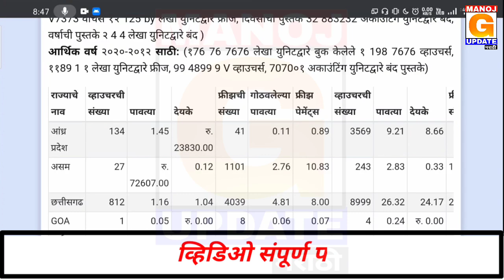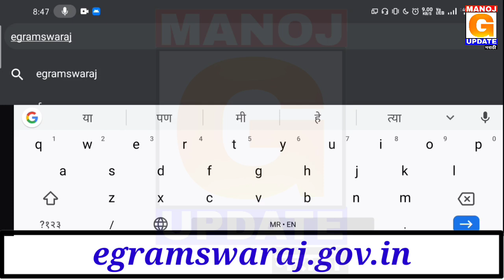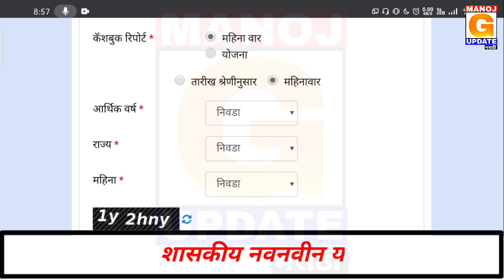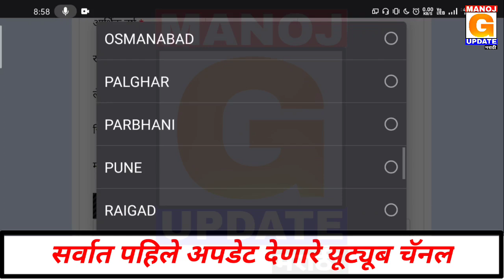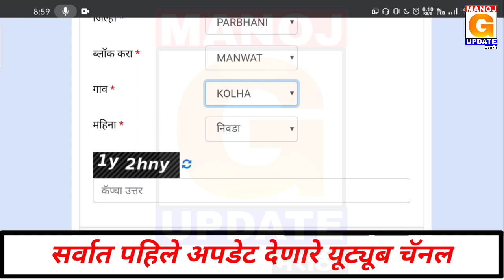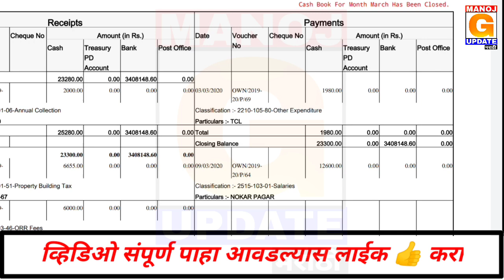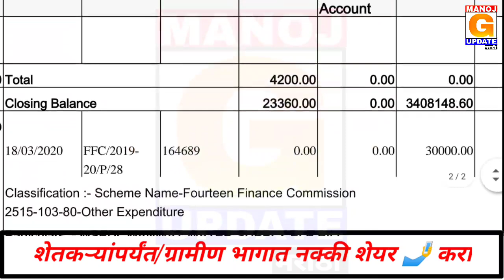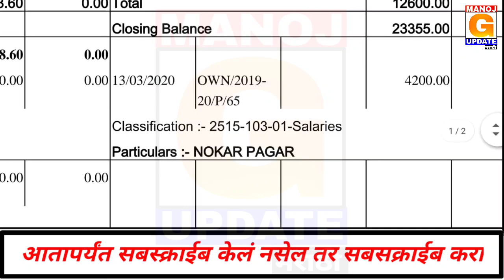ग्रामपंचायतीचा सर्व खर्च/पावती आता मोबाईलवर मिळवा | निधी कोठे किती खर्च झाला | एकदम सोपी पद्धत 🤳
नवीन बातमी यूट्यूब चॅनल मायबोली भाषा मराठी 👆

ग्रामपंचायत मधील आतापर्यंतचा म्हणजे 2010 पासून 2019 पर्यंत सर्व खर्च कुठे किती खर्च झाला याची सर्व माहिती तुम्हाला आता घरी बसल्या तुमच्या मोबाईलवर दोन मिनिटात पाहता येणार आहे ती कशी पाहायची याबद्दलची सर्व माहिती व्हिडिओमध्ये दिली आहे तरीही मित्रांनो तुम्ही शेवटपर्यंत व्हिडिओ पहा तुम्हाला आवडल्यास नक्की लाईक करा हा व्हिडीओ ग्रामीण भागातील शेतकऱ्यांपर्यंत इतर सामान्य व्यक्तींपर्यंत नक्कीच शेअर करा तर मित्रांनो हा व्हिडिओ